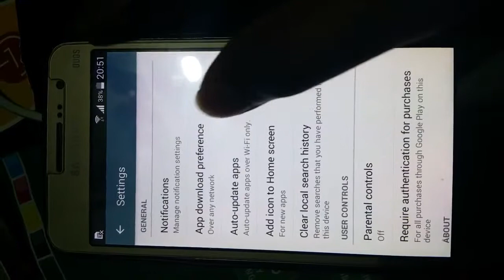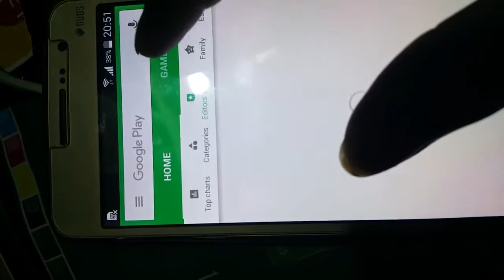How to Disabled Google play Automatic Update